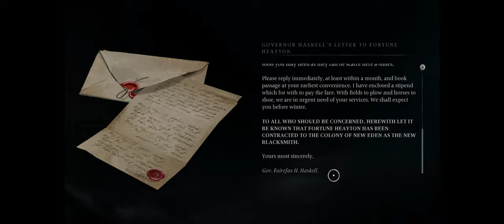Banishers: Ghosts of New Eden [Part 3] Story Mode - Walkthrough [ PC @ 4K x 60FPS Ultrawide]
Banishers: Ghosts of New Eden [Part 3]

Banishers: Ghosts of New Eden is a 2024 action role-playing game developed by Don't Nod and published by Focus Entertainment. The game was released for PlayStation 5, Windows, and Xbox Series X/S on 13 February 2024. Upon release, it received generally positive reviews from critics.

Banishers: Ghosts of New Eden is a third-person action role-playing game. In the game, the player assumes control of a pair of ghost hunters named Antea Duarte and Red mac Raith. The pair goes on a mission to investigate a small but haunted community named New Eden, though Duarte becomes a ghost in the process. Players can make use of both Raith's conventional weaponry and Duarte's spirit abilities to combat hostile enemies. In the game, players will have to make numerous choices, influencing the game's story.

In 2019, Focus Entertainment and Don't Nod Entertainment launched a new development deal after the success of Vampyr, and commenced production. It is a "spiritual successor" to Vampyr. Banishers: Ghosts of New Eden was revealed during The Game Awards in December 2022. The game was originally scheduled to release for PlayStation 5, Windows, and Xbox Series X/S on 7 November 2023. On 26 September, it was delayed to 13 February 2024 in order to avoid an "intense" release window.

[Wikipedia]